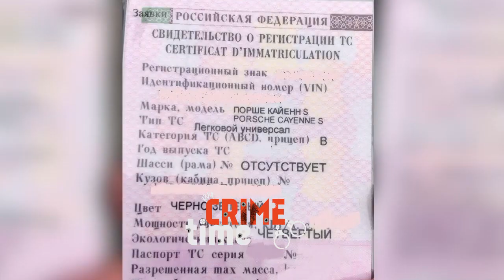В Одессе задержаны сообщники «вора в законе» Ровшана Ленкоранского